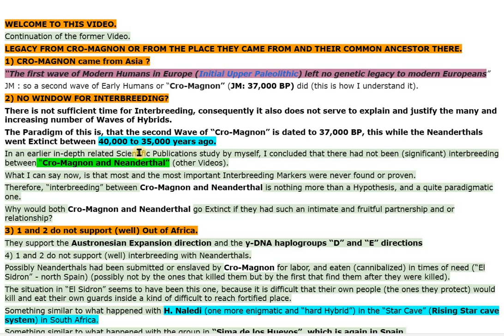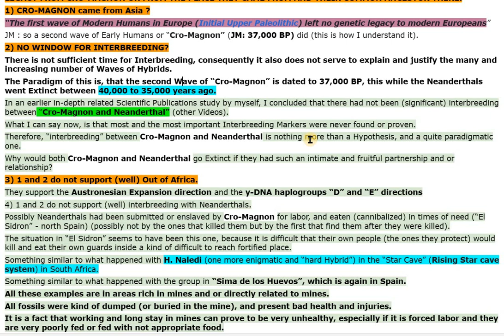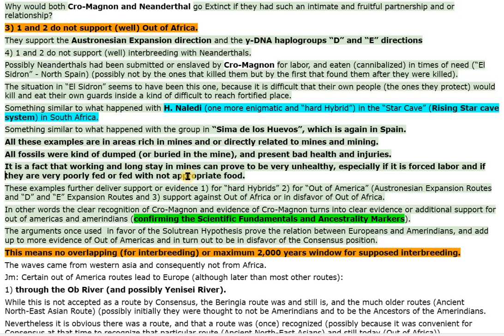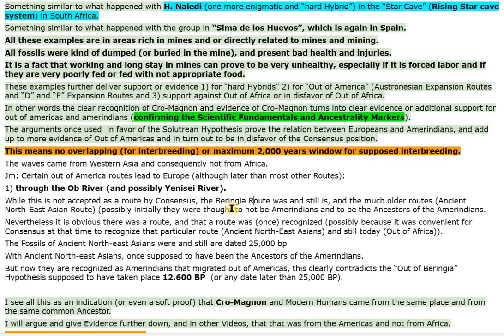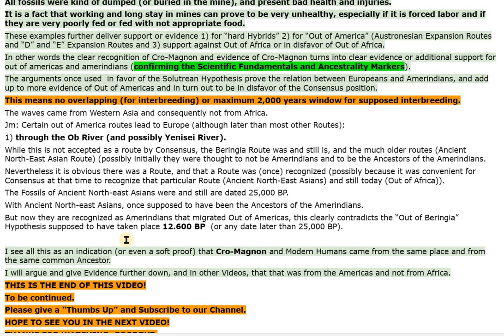0 - AMERINDIAN ANCESTRAL DNA? - V1273 ev V1275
Younger Dryas

Hypothesis
association
David Reich
ancient dna
paradigm
holocene
black mat (black-mat)
arctic plants
dryas octopetale
minerogenic-rich sediments
marker
meteorite
meteorite impact
extinctions
clovis

citations, links of sites and or images used:

01 : (Scherer, 2022)
02 : (David Reich - Ancient DNA and the New Science of the Human Past (March 3, 2021), 2021)
03 : (File:Global Frequency Distribution Map of Haplogroup Q-M242 (Y-DNA).Png - Wikimedia Commons, n.d.)

source:

#1273 ev 1275 - AMERINDIAN ANCESTRAL DNA? - (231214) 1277 SR 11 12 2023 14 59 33

Screen Recording 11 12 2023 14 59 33 - Video 1277 ENG

AMERINDIAN ANCESTRAL DNA? - Screen Recording 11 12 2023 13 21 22 - Video 1273 ev V 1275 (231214) Screen Recording 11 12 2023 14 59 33 - Video 1277 ENG